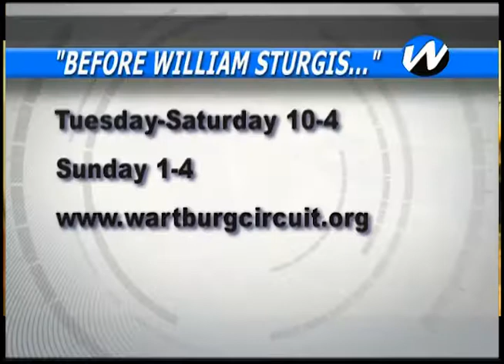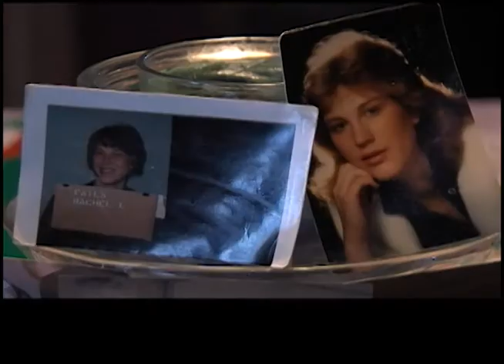Cedar Valley Today Web Update for February 14, 2014